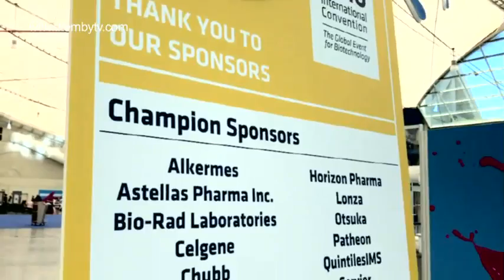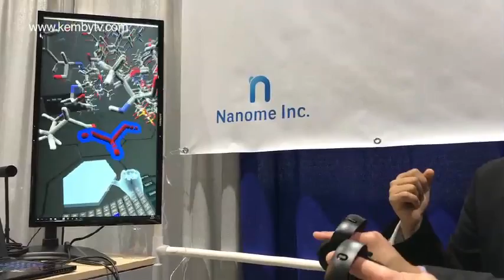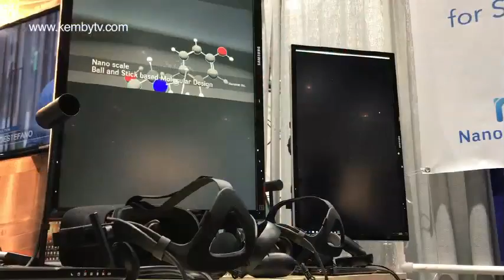Nanome interview with KembyTV : Virtual Reality and Drug Development at BIO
Can virtual reality play a part in drug development? Absolutely! Steve McCloskey, CEO of Nanome, explains it in this video interview with Linda Kemby, reporting for KembyTV at the BIO 2017 conference. Nanome built a virtual reality platform to allow drug designers to get inside of their molecules for a better look at how to design drugs more effectively. See them put on the oculus headset and scale up proteins to find that binding pocket and design a new chemical.

Where can you meet 17,000 brilliant scientists and entrepreneurs revealing breakthroughs in biotechnology? It's at BIO 2017 in San Diego. It's  new era in medicine. So check out this company making it happen!

for all of my videos.

Let's not let this connection be our last. So stay in touch with me on these social media sites.

Cheers!
Linda